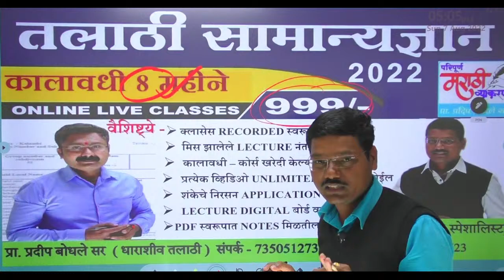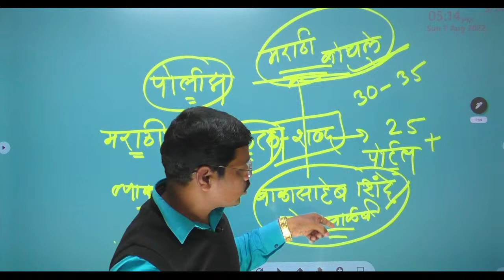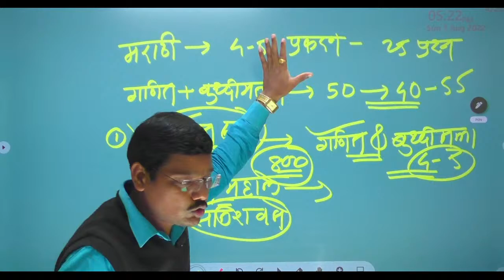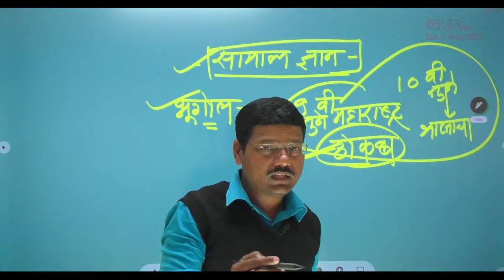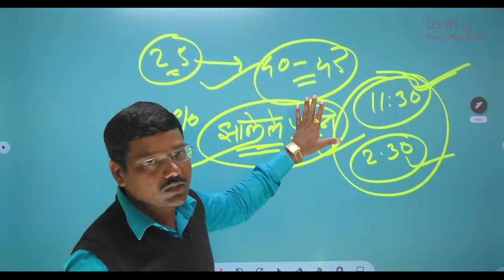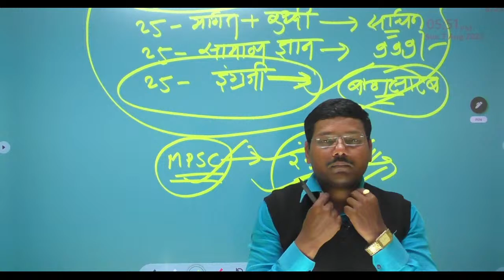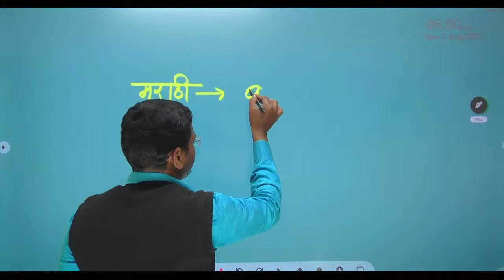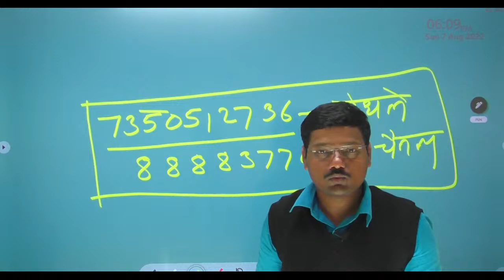mpsc-तलाठी / पोलीस / लिपीक इत्यादी सरळसेवा भरती ऑनलाईन कार्यशाळा - प्रा.चैतन्य सर.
परिपूर्ण मराठी family and take your govt exam preparation to next level : Your Application

👉🏼Link to purchase DEPARTMENTAL PSI ( विभागीय फौजदार पूर्व परीक्षा मराठी व्याकरण )

MPSC मराठी व्याकरण बॅच
👉  Recorded बॅच
👉  65+ व्हिडिओ
👉. Unlimited वेळा बघता येईल.